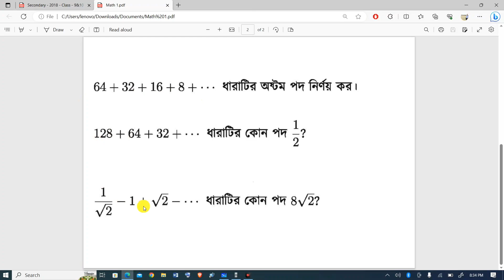ক্যালকুলেটরের সাহায্যে সসীম ধারার MCQ সমাধানের সহজ টেকনিক | SSC Math MCQ Shortcut Tricks Chapter 13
৯ম -১০ম শ্রেণীতে তোমারা যারা বর্তমানে পড়তেছো,তোমাদের জন্য এভাবে ধারাবাহিকভাবে গনিত বইয়ের প্রতিটি অধ্যায় কাভার দিবো। SO, অবশ্যই Arfat  Academy এই চ্যানেলটির পাশে থাকো এবং তোমরা চাইলে একটু কমেন্ট করে তোমাদের মতামত জানাতে পারো। ধন্যবাদ

ক্যালকুলেটর দিয়ে সসীম ধারার MCQ সমাধানের সহজ টেকনিক || SSC math MCQ shortcut tricks || Arfat Academy
ssc math সমান্তর ও গুণোত্তর ধারা ক্যালকুলেটরে | ssc math mcq solve chapter 13
ধারার অংক করার সহজ পদ্ধতি 01 || সমান্তর ধারা || গুণোত্তর ধারা || SSC 2024 || Math McQ

পরবর্তীতে আপনি যে সমস্যাগুলোর উপর calculator tricks পেতে চান সেটা লিখে অবশ্যই কমেন্ট করবেন। অথবা আপনি যে বিষয়টা ভিডিওতে বুঝেন নি সেটা লিখে অবশ্যই কমেন্ট করবেন। পরবর্তী ভিডিওতে আমি আপনাকে সেটা জানিয়ে দেওয়ার চেষ্টা করব।